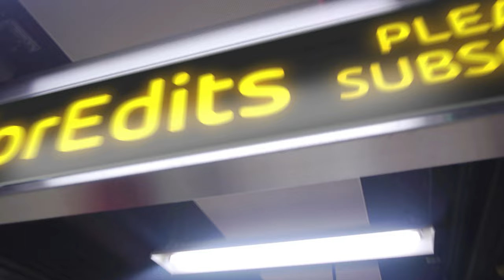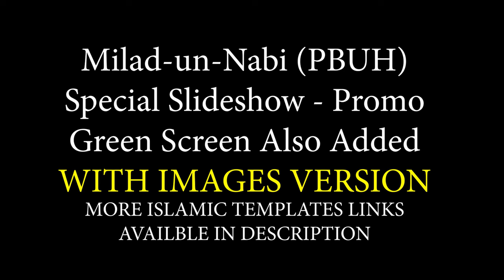WeekEnd Collection 03-October 2022 TO 09-October 2022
RECENT iforEdits WeekEnd Collection